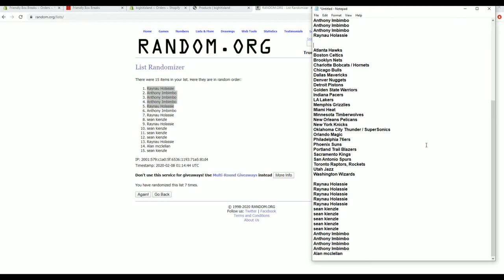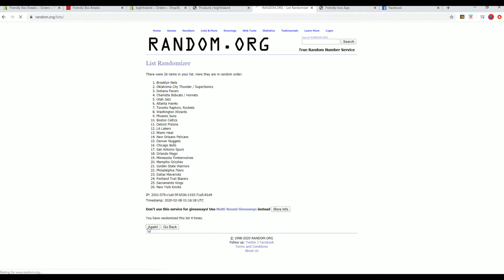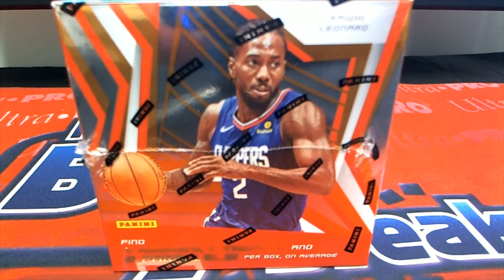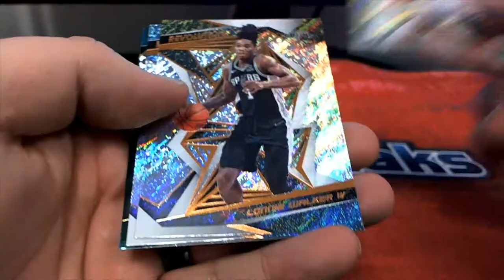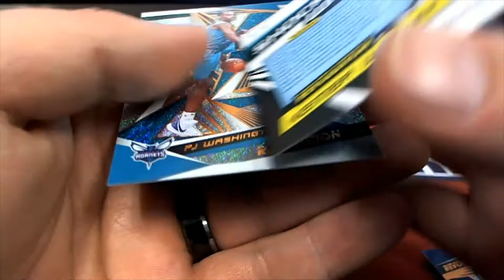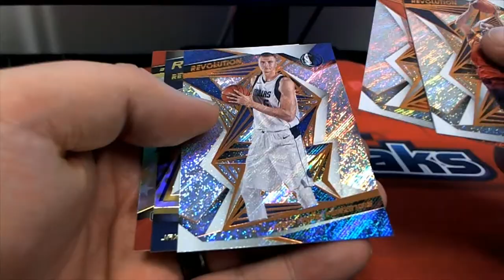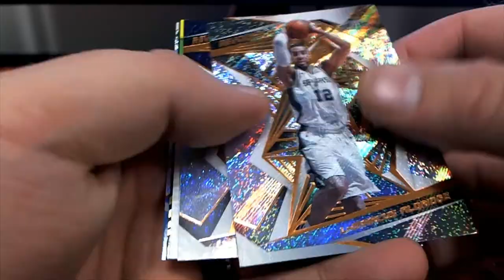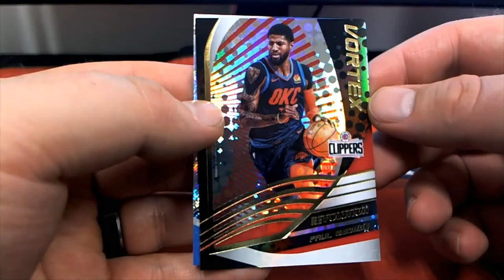2019 20 Panini Revolution Basketball ID 1920REVBSKT108